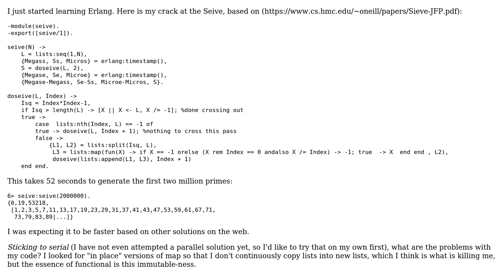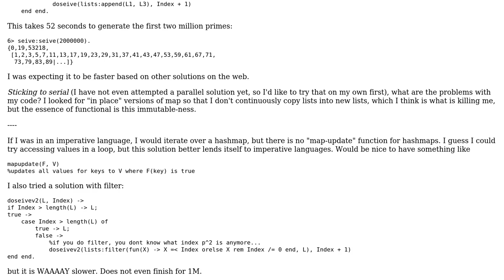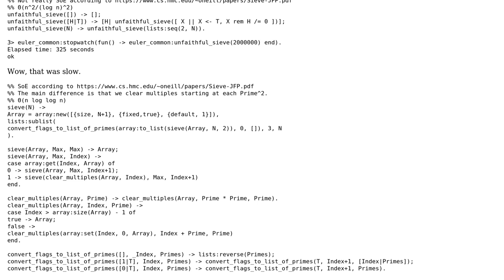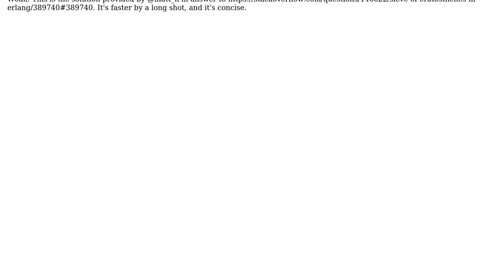Code Review: Sieve of Eratosthenes in Erlang (2 Solutions!!)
Code Review: Sieve of Eratosthenes in Erlang

With thanks & praise to God, and with thanks to the many people who have made this project possible! | Content (except music & images) licensed under CC BY-SA | Music | Images & others | With thanks to user Tommy user Pascal user Don Branson user 200_success and the Stack Exchange Network Trademarks are property of their respective owners. You are responsible for your own actions.